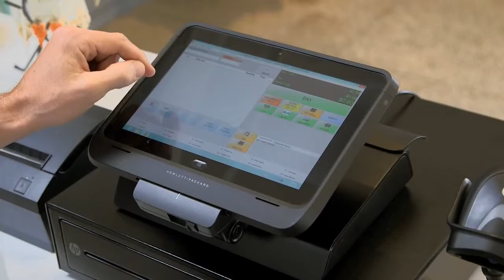HP MX10 Retail Solution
HP MX10 Retail Solution, using Newland's Barcode Engines to enable these devices to read barcodes.